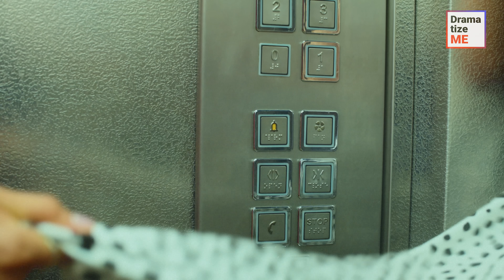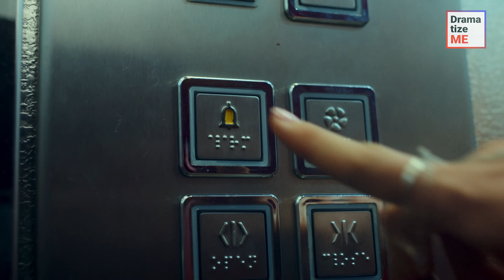GIRL GOT UNDRESSED IN ELEVATOR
A girl was waiting for her boyfriend next to an elevator, when, suddenly, her dress got caught on it, and she was left undressed. When her boyfriend arrived, she tried to explain what happened, but at that moment a stranger stepped out of the elevator and thanked her for a great time. Of course, the jealous boyfriend didn't believe in her innocence. What did she do? Someone clearly tried to set her up, but who?

Don’t forget to tag your friends and send videos to others to support us!